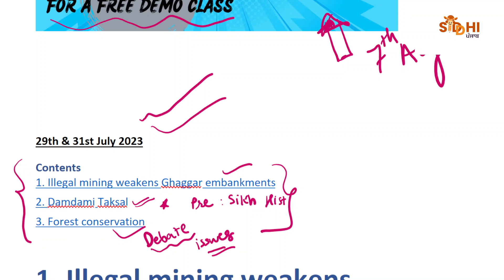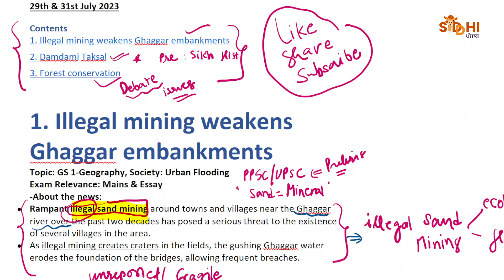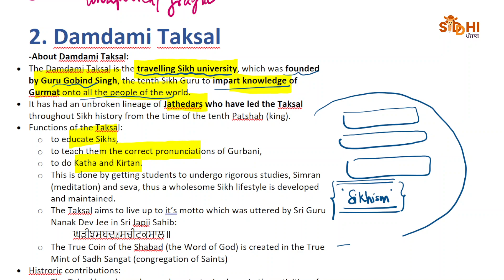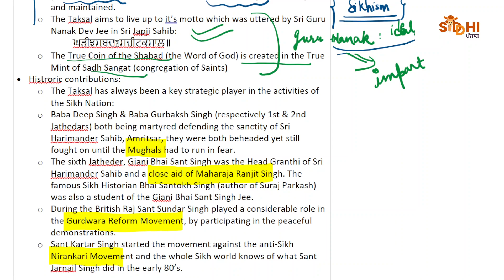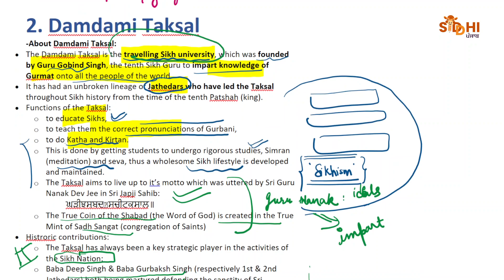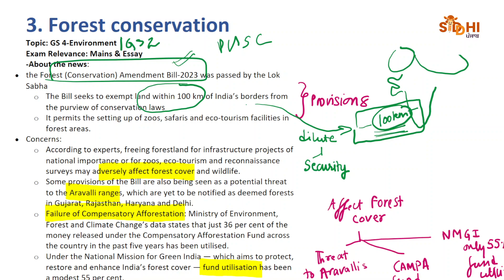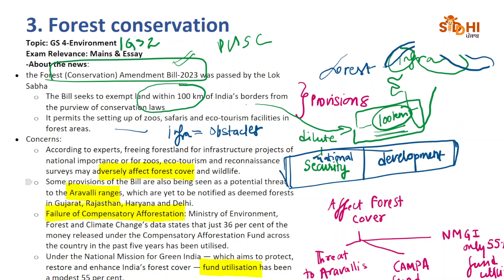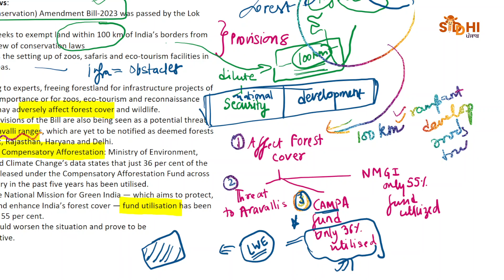July 28th to 31st Punjab Current Affairs |Punjab PCS 2023| Siddhi Punjab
Topics of discussion:
0:00 Introduction
2:48 Illegal Sand Mining
4:29 Damdami Taksal
8:38 Forest Conservation (Amendment) Bill, 2023